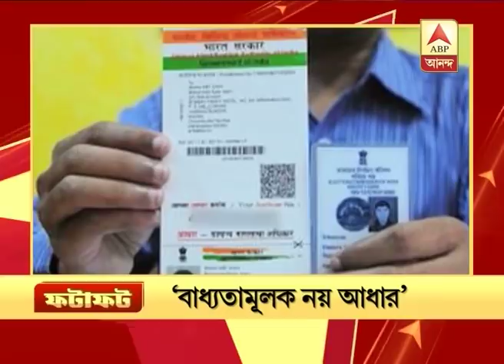Supreme Court's verdict on Aadhar, strike in West Bengal, all the news, Fatafat